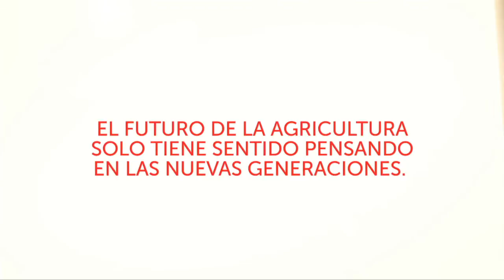SAME VIRTUS - Evolución natural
Solo quien posee sólidas raíces puede crecer. Y puede hacer crecer la agricultura. Desde hace más de setenta años, SAME ayuda a los agricultores en su trabajo fabricando tractores que responden a las exigencias de fincas, empresas de servicios agrícolas y explotaciones ganaderas.

Los Virtus representan la evolución de este proyecto. Son tractores que han alcanzado un alto nivel de fiabilidad, de calidad y de prestaciones gracias a la potencia del motor, la eficacia de la transmisión y los reducidos costes de gestión. Tractores respaldados por una historia hecha de tradición. Y por la experiencia vivida en el campo.